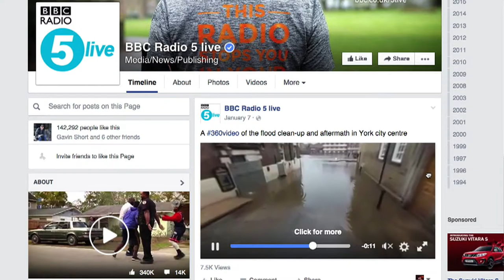How to get involved in the rise of 360 degree video HD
360-degree video has been used increasingly more and more by news organisations since June 2014, when Google Cardboard made it possible for everyone to dip their toes into the fast-developing world of virtual reality.

Vice News's Millions March NYC, New York Times's Vigila in Paris and Gabo Arora and Chris Milk's Waves of Grace are just a few of the news stories that were successfully told last year using 360-video.

After undertaking research to find out what audiences really want from immersive news, Sarah Jones, founder of 360 Immersive Labs at Coventry University, noted that although there were pros and cons of telling stories in this way, it may be a useful way to engage a younger audience in current affairs.

"You can see it targeting the younger generation who are looking for their news on social media, predominately on Facebook," she said.